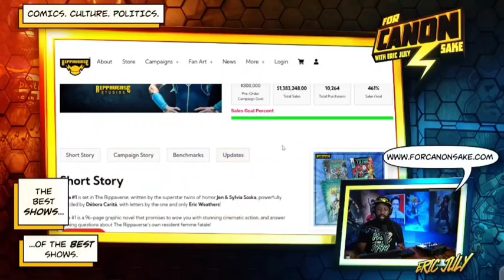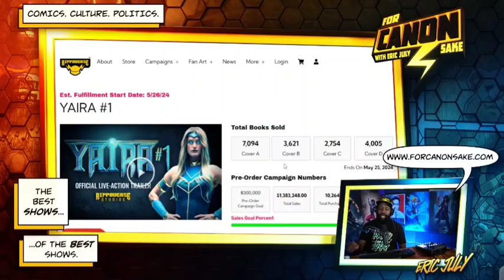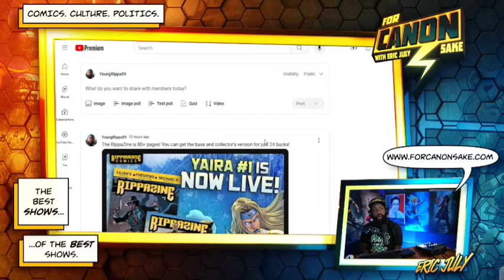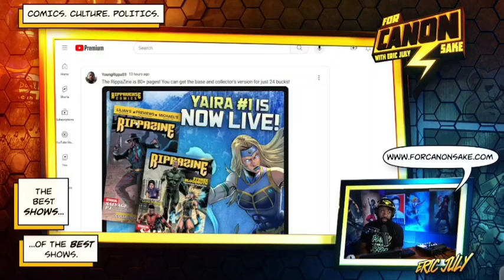The Yaira Campaign and WE GOT THE BEST SHIPPING RATES!